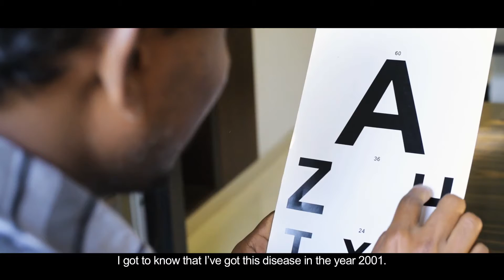Retinitis Pigmentosa Treatment at Sanjeevan - For Perfect Eyesight | CASE STUDY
This case study gives you an insight into one of Sanjeevan – For Perfect Eyesight’s most challenging & monumental cases – the treatment of S. Sivaprakash Reddy, a patient who had been suffering from Retinitis Pigmentosa for the past 15 years. This condition severely impaired his vision to such an extent that he couldn't even identify people any longer.

Watch on to know from Sivaprakash & Dr. KK Goyal, founder of Sanjeevan – For Perfect Eyesight about Sivaprakash's remarkable road to recovery, details of the treatment methodology adopted for this case and his experience of overcoming Retinitis Pigmentosa at Sanjeevan - For Perfect Eyesight.